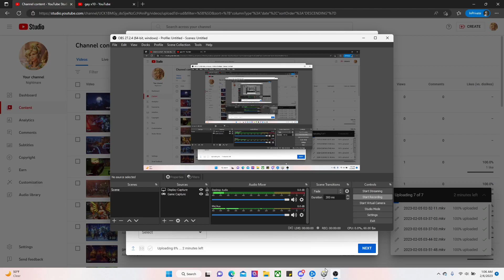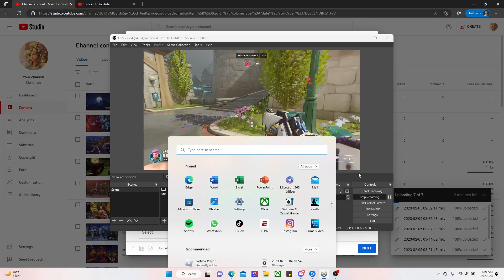quartz on the journey for potg x9